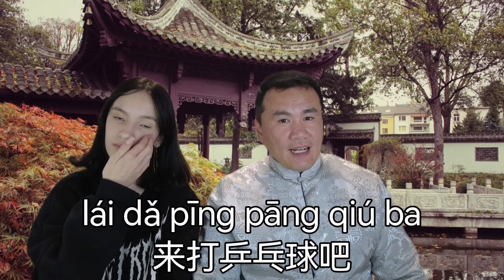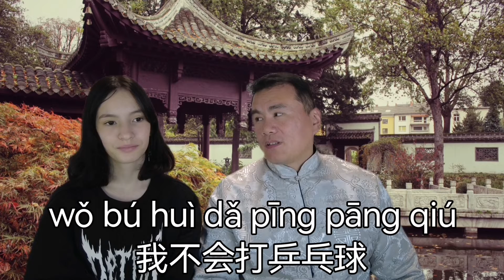Chinese language. Урок китайского языка. "Давай играть в пинг понг"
lái  pīng pāng qiú  yǔ máo qiú     zú qiú  xué xí  shū fǎ
来   乒乓球              羽毛球踢          足球    学习   书法
lái dǎ pīng pāng qiú ba
来打乒乓球吧
wǒ bú huì dǎ pīng pāng qiú
我不会打乒乓球
wǒ men qù dǎ yǔ máo qiú
我们去打羽毛球
nǐ men tī bú tī zú qiú ？
你们踢不踢足球？